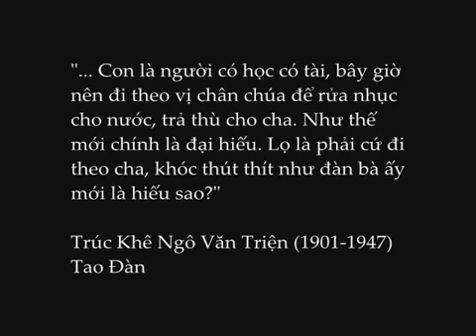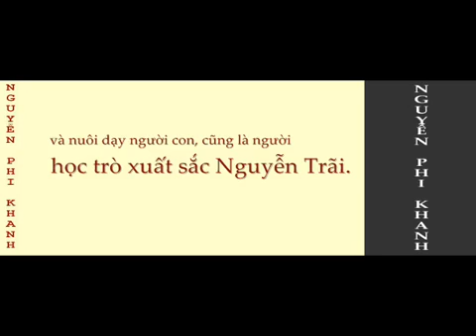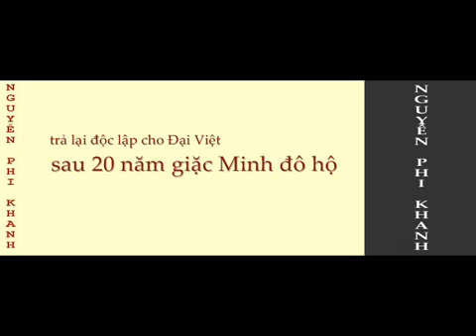NGUYEN PHI KHANH